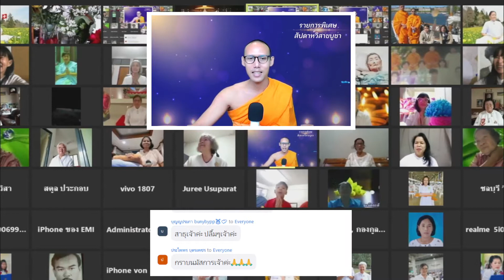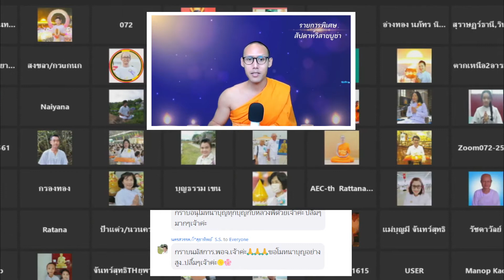20220512 วิสาขบูชาเป็นวันพระพุทธเจ้า โดยพระนิพนธ์ ธมฺมพนฺโธ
👨‍💻: วันที่ 4 🌷"พ้นทุกข์ เพิ่มสุข สัปดาห์วันวิสาขบูชา"✨

🌸ขอเชิญ

 •ฟังธรรมะพิเศษ
 •เวียนประทักษิณ
 •สวดธรรมจักร ปฏิบัติธรรม หน้าพระมหาธรรมกายเจดีย์

⭕️วันที่ 9-14 พ.ค. 65 ⭕️
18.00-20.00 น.